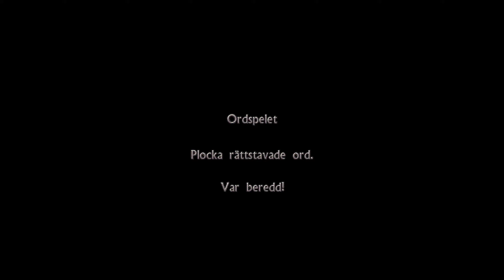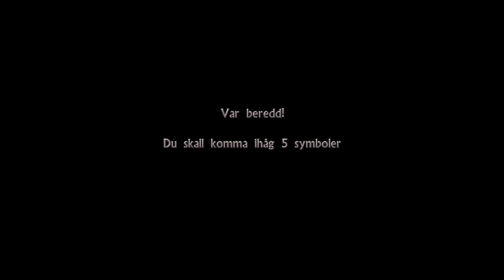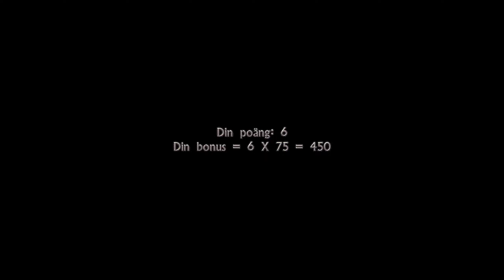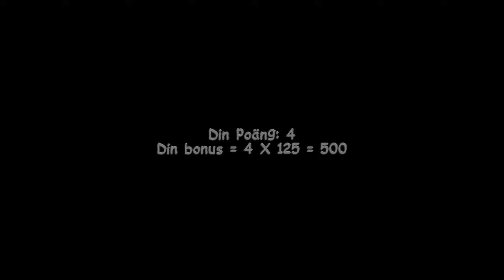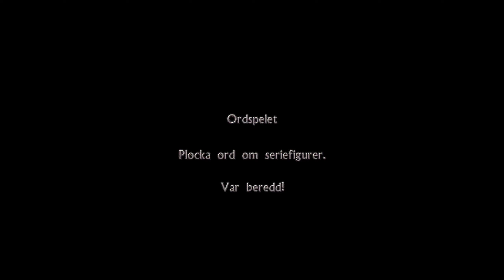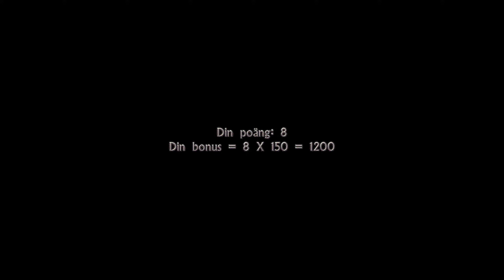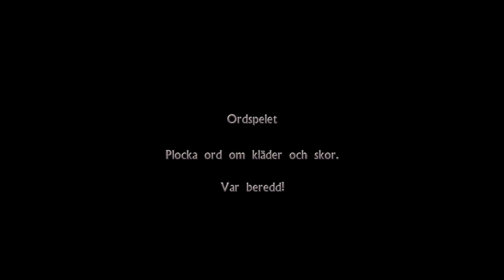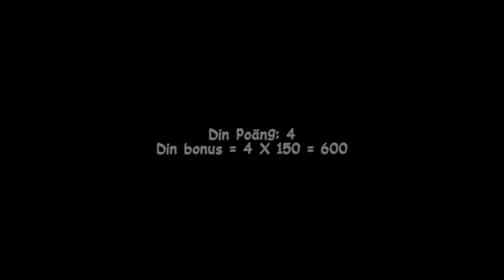Kannan: Äventyr i Riddarborgen 2000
00:00:00 Intro
Bana 1 00:01:27
Matte-spelet 00:02:05
Bana 2 00:05:07
Ord-spelet 00:06:03
Bana 3 00:08:31
Flyga ballong 00:09:05
Bana 4 00:10:58
Memorera & hitta saker 00:11:28
Bana 5 00:13:21
Matte-spelet 00:14:17
Bana 6 00:16:59
Ord-spelet 00:17:48
Bana 7 00:20:19
Flyga ballong 00:20:49
Bana 8 00:22:26
Memorera & hitta saker 00:23:35
Bana 9 00:25:21
Matte-spelet 00:26:43
Bana 10 00:30:05
Ord-spelet 00:30:39
Bana 11 00:33:08
Flyga ballong 00:33:37
Bana 12 00:35:36
Memorera & hitta saker 00:36:07
Bana 13 00:37:48
Matte-spelet 00:38:19
Bana 14 00:41:49
Ord-spelet 00:42:33
Bana 15 00:44:32
Flyga ballong 00:45:08
Bana 16 00:46:19
Memorera & hitta saker 00:47:20
Bana 17 00:48:41
Matte-spelet 00:49:52
Bana 18 00:53:29
Ord-spelet 00:54:05
Bana 19 00:56:49
Flyga ballong 00:57:13
Bana 20 00:58:24
Prisutdelning 00:58:59